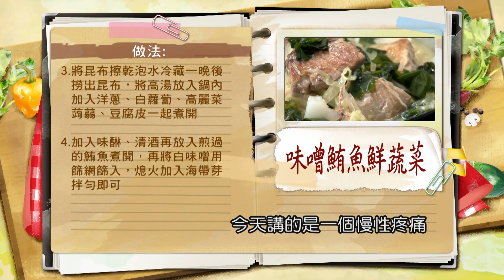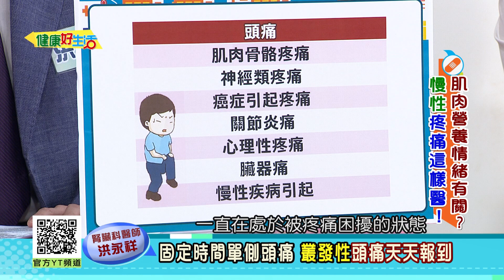洪永祥：「疼痛」急性、慢性大不同？以時間長短來區分！固定時間「單側」頭痛、「叢發性頭痛」天天報到！腰痛「薦腸骨關節」發炎，為「僵直性脊椎炎」常見！【健康好生活】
38頻道 年代MUCH台
每周一 ~ 周五